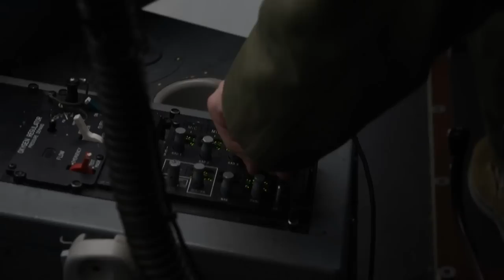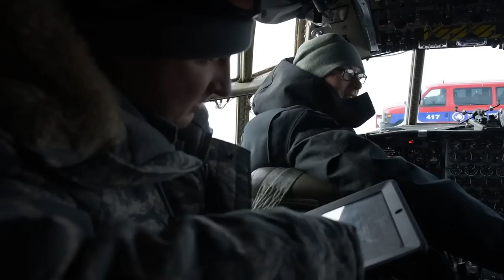U.S. Air Force In Antarctica • Operation Deep Freeze 2017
Operation Deep Freeze (ODF) is the code-name for a series of United States research missions to Antarctica, beginning with "Operation Deep Freeze I" in 1955. ODF has since made regular missions to resupply U.S. Antarctic bases, coordinated by the United States Military. This video highlights various footage of ODF 2017, released by Pacific Air Forces Public Affairs on November 22, 2017 - produced by SSgt Jamie Spaulding.